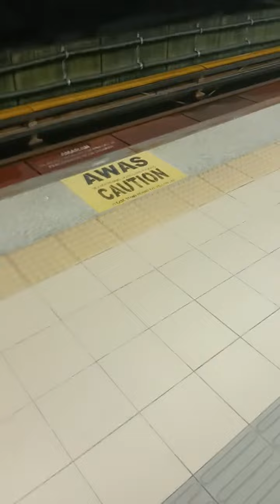MRT to LRT